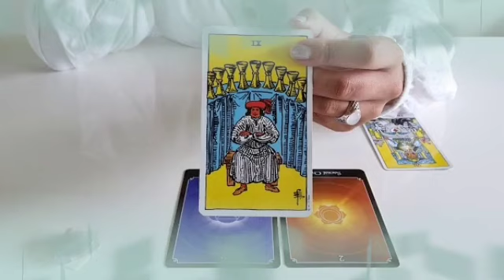برج الحمل لأسبوع ثالث شهر ماي 2024 // أصمت كانك لم تفهم🤫تجاهل كانك لم ترى يا حمل 👌